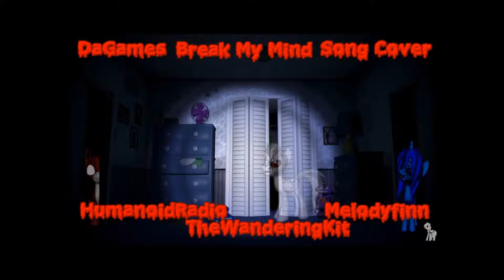Happy Birthday TheWanderingKit!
Happy Birthday TheWanderingKit! :DDD You're such an amazing person and friend, so I really wanted to do something for you for your birthday!!! X3 I hope u like it! It's a video with a picture of all the covers you've done on YouTube so far! It seems like a lot, but I know that you'll be singing and posting a lot more in the future XD So yeeeeeeeeee! Have a Happy Birthday! You're the best!

Songs:
1. Cover of Make a Wish it's your Birthday by me! Original song by MLP and Pinkie Pie
2. A Tropical Octav3. Why did I use this song? Lol I have no idea. I was looking for instrumentals I already had and I found this one. It's a beautiful song, so I thought why not? And also u did a cover of it so!

Happy Birthday friendo!